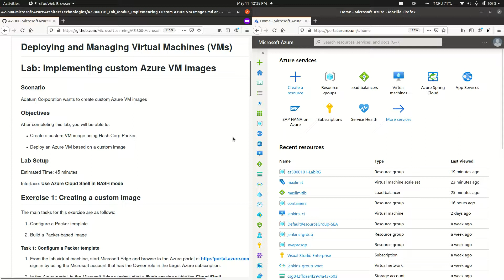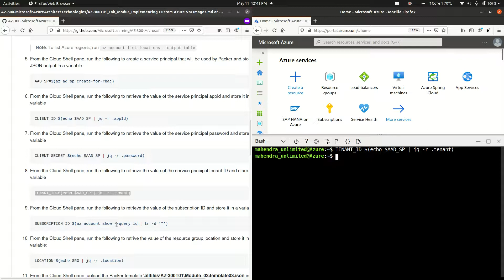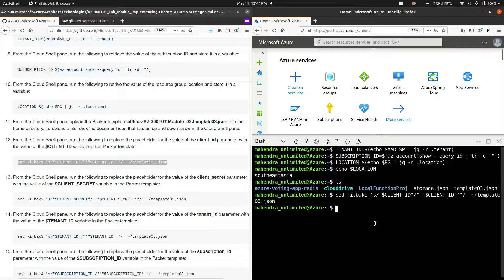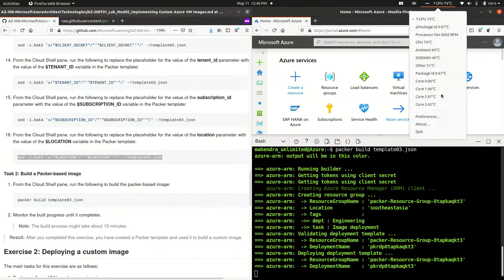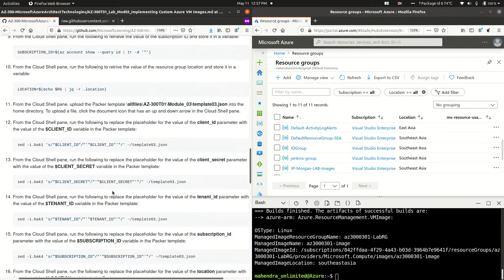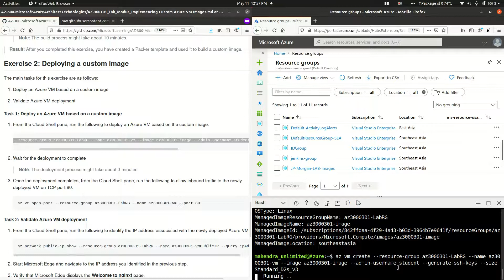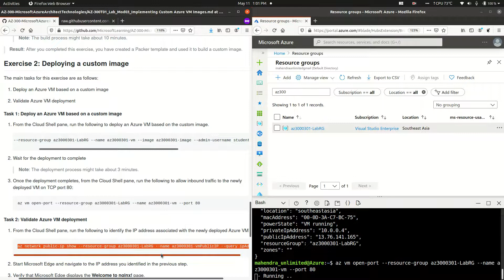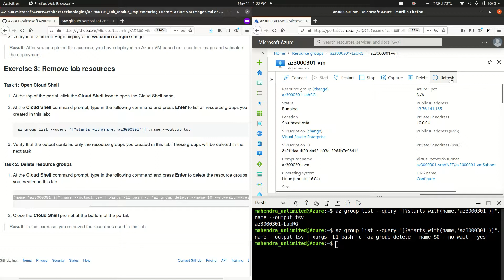AZ 300 Lab2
300T01_Lab_Mod03_Implementing Custom Azure VM Images